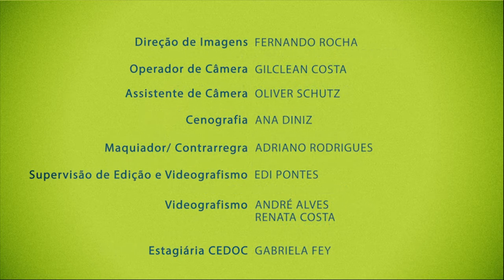Visão Social: Aborto - Parte 3 (06/09/2015)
José Medrado fala sobre aborto, o que levam as mulheres a esse caminho, a visão espírita, as consequência de tal ato e se o aborto faz parte do planejamento reencarnatório.